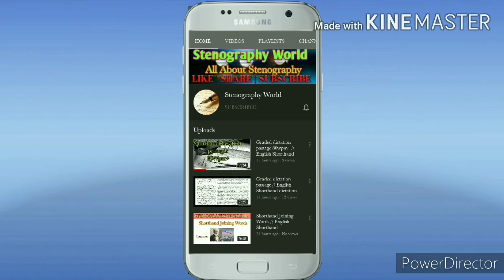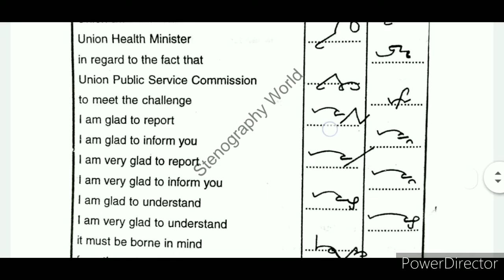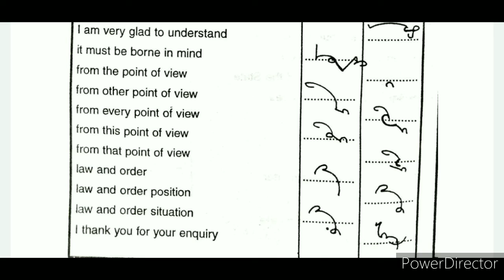Shorthand Phrases // Advance Phrases No. 8 // Shorthand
Shorthand Phrases
Shorthand Phrases dictation
Shorthand Phrases outline, Shorthand phrases list

PDF...

STENOGRAPHYWORLD
stenographyworld